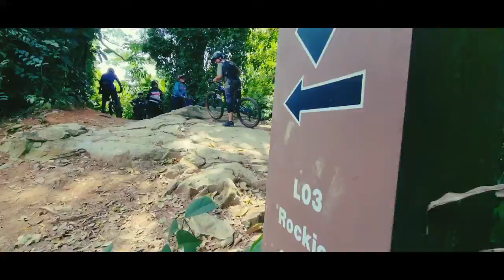ketam mtb bike session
short bike session in ketam mountsin bike park.